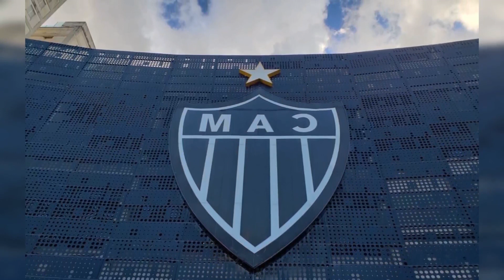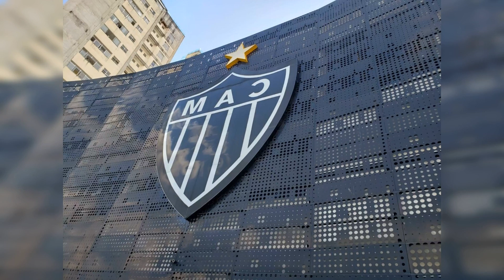GALO PLANEJA VENDA HISTÓRICA DE R$ 2.8 BILHÕES – PORTAL DO ATLÉTICO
Informação importante sobre a chegada de Everton Ribeiro ao Atlético MGEMesmo que o Atlético caminhe para a transformação em clube corporativo. o Atlético ainda não tem data certa para a saída da SAF. lê o jornal.